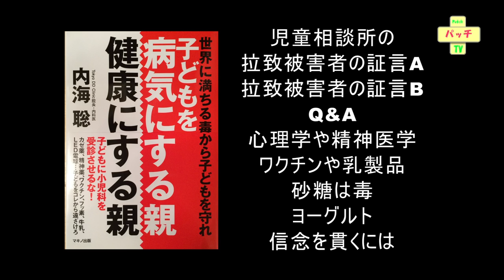【動画】「子どもを病気にする親・健康にする親」発刊記念講演 Q&A 心理学や精神医療な無意味なの？